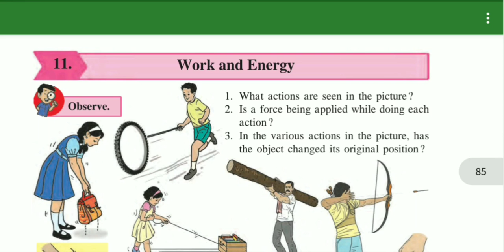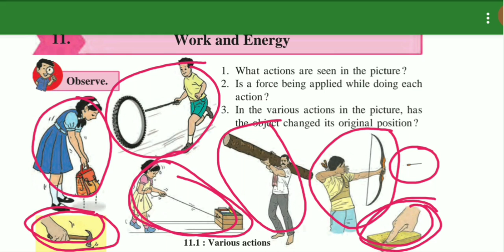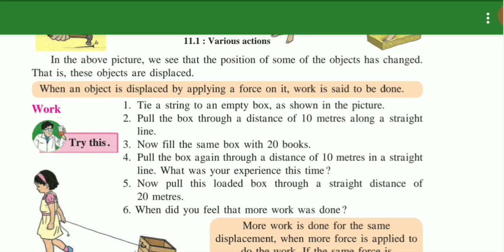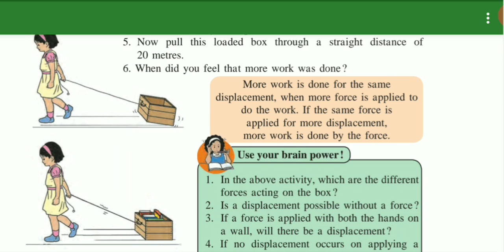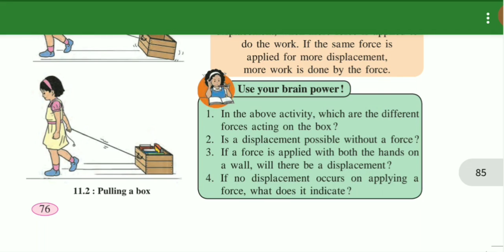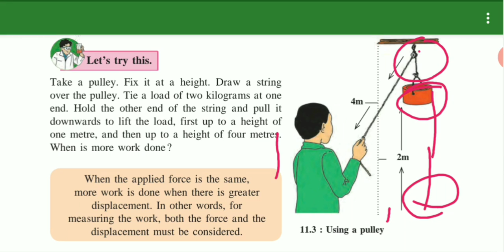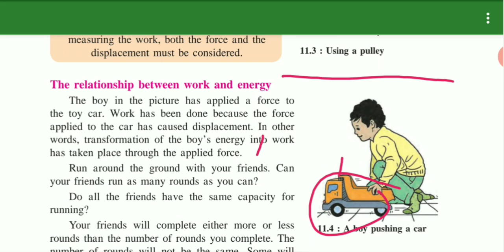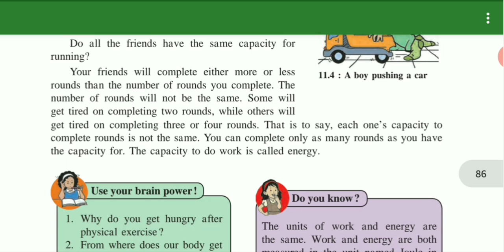6Th std science chapter no 11 WORK AND ENERGY (PART 1) Maharashtra board english med.semi english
6Th std science chapter no 11 WORK AND ENERGY  (PART 1) Maharashtra board english med.semi english
board english med.semi english